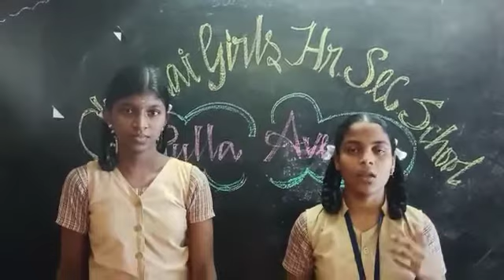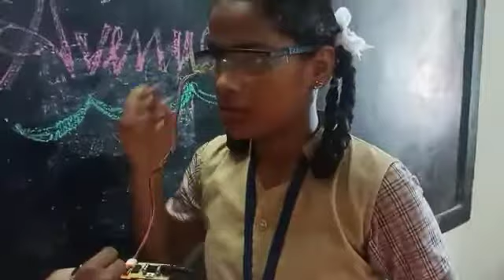Accident Prevention System Using Eye Blink Sensor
CGHSS Pulla Avenue